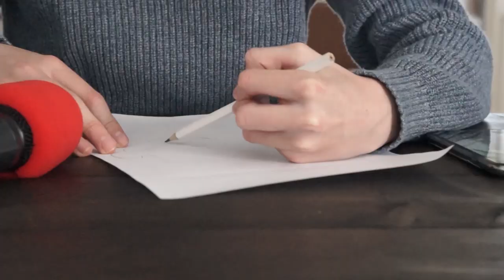PODKAT GEEFT QUARANTAINE TIPS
Regie: Jeffrey Schreuder
Script: Sidney Kruijt
Cameramensjes: Sidney Kruijt & Marnix Schaap
Montage: Sidney Kruijt